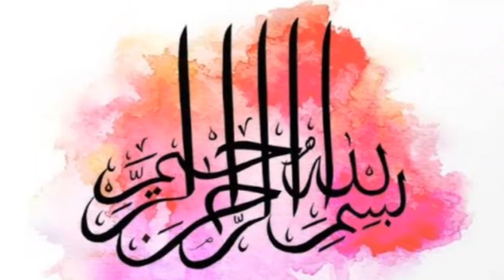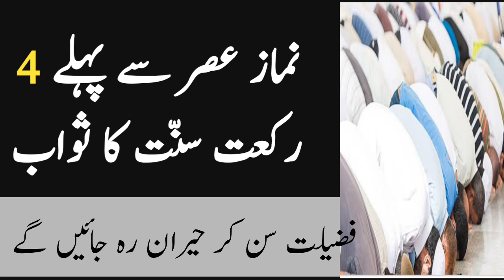Asar Ki Namaz Ki Fazilat / Asar Ki 4 Sunnat Ka Sawab / Benefits of praying sunnat before asar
In this video we would like to tell you benefits and sawab of praying sunnat before asar namaz.

For more islamic and wazaif videos,